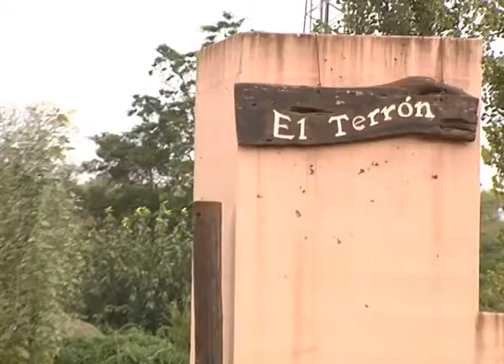El Terrón avanza en Mendiolaza a pesar del rechazo vecinal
En dicha localidad avanza un emprendimiento desarrollista de un barrio cerrado con cancha de golf. Rechazo vecinal por el agua.